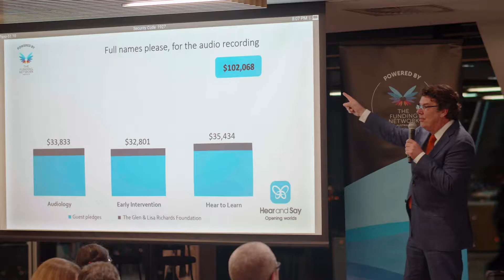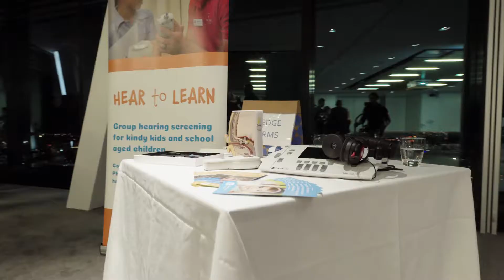Hear and Say Fundraising Event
Raising funds for children with hearing loss so they can learn to hear, listen and speak.